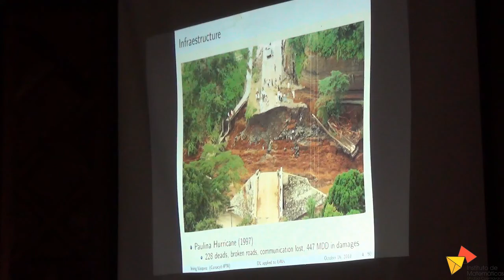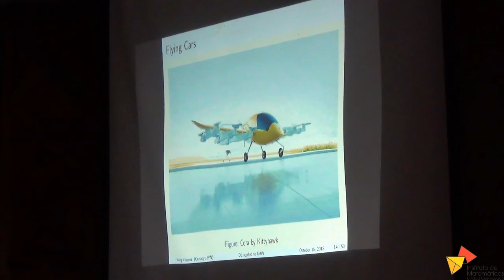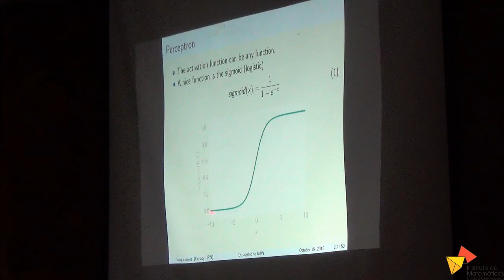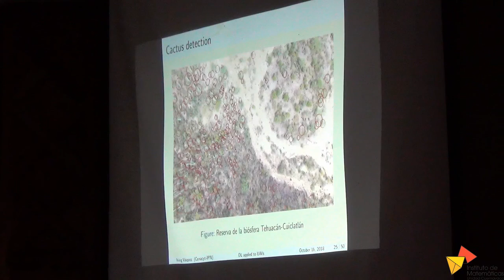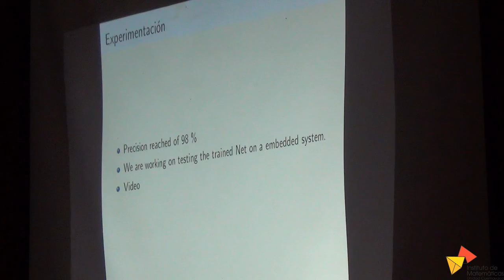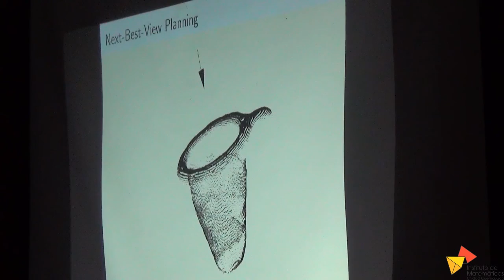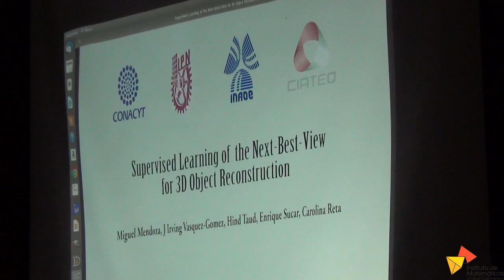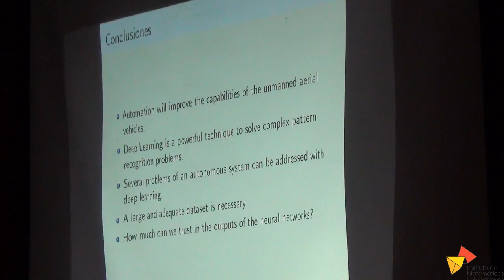Juan Irving Vásquez - Aprendizaje profundo aplicado a vehículos aéreos no tripulados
Escuela de Ciencia de los Datos 2018

Juan Irving Vásquez Gómez - CIDETEC-IPN-CONACyT

"Aprendizaje profundo aplicado a vehículos aéreos no tripulados"